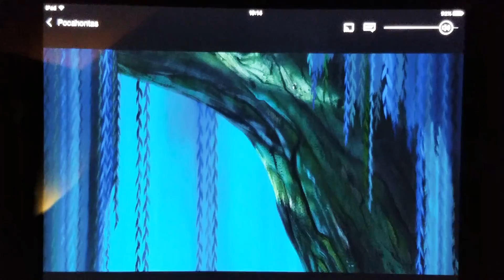Pocahontas - John Smith meets Grandmother Willow HD | Homer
Alan Menken and Stephen Schwartz 🎼🎶🎧🎹🎻